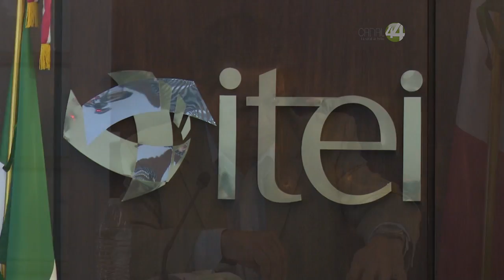Señal Informativa: Legislativo aprueba Ley de Transparencia con observaciones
El pleno del Congreso del Estado aprobó las 15 observaciones hechas por el gobernador Aristóteles Sandoval Díaz  a la reforma de la Ley de Transparencia y Acceso a la Información Pública del Estado de Jalisco, tras la presión que ejercieron especialistas y la sociedad por el retroceso que significaba.